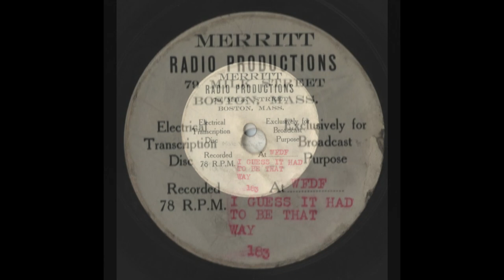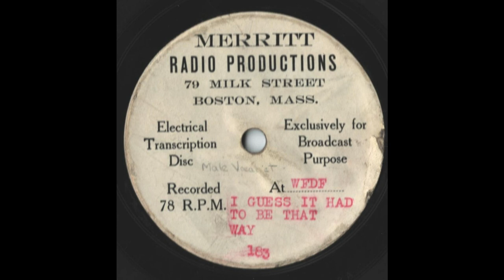"I Guess It Had to Be That Way" - 78 RPM DEMO Unknown Artist